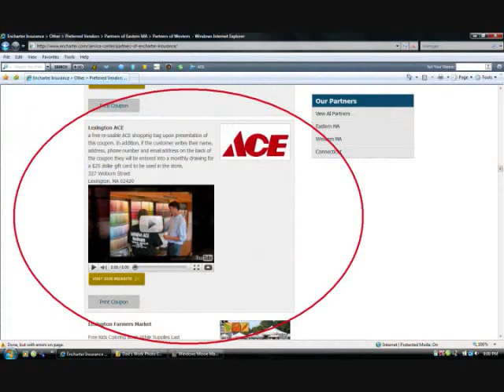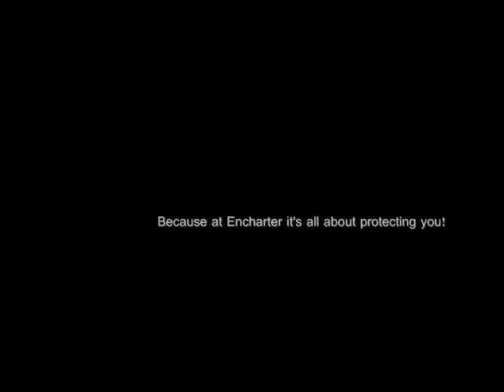Lexington ACE Hardware: Keeping Business Local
Chris LeGrow speaks with manager of Lexington ACE Hardware, David Wright.  They discuss the importance of local businesses and the link exchange on Encharter's website.